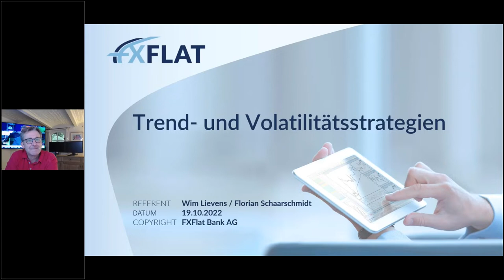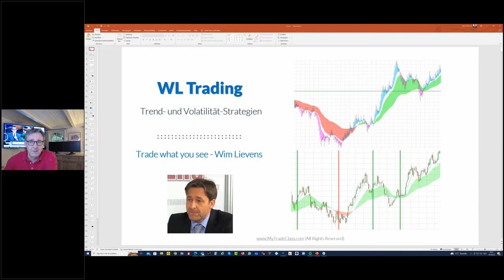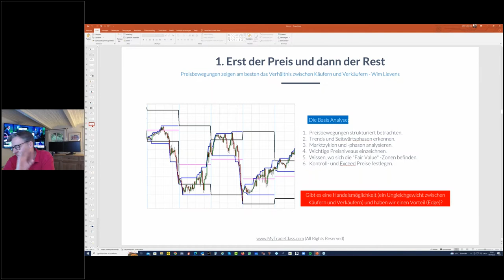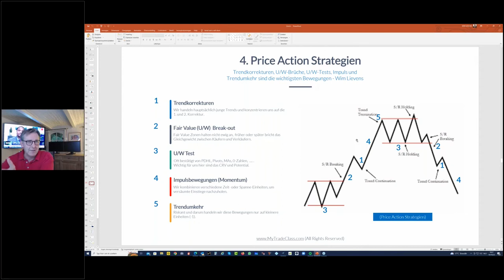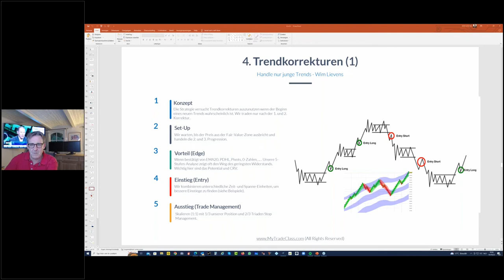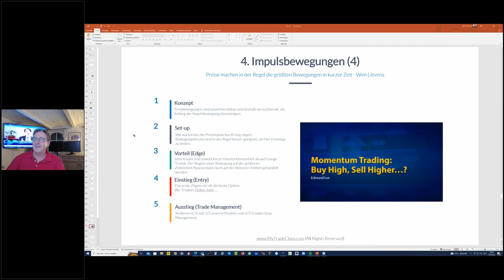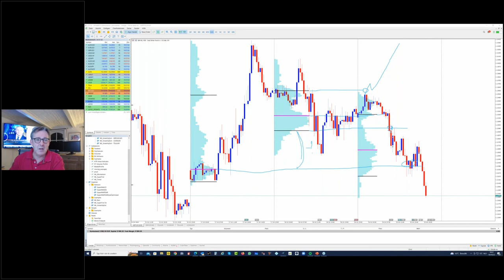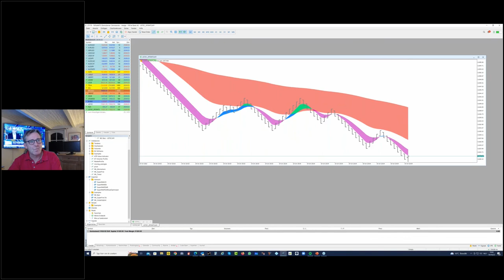Wim Lievens - Trend- und Volatilitätsstrategien 19.10.2022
Übung macht den Meister und in diesem Webinar wird die Theorie in die Praxis umgesetzt.

Wim Lievens wird kurz seine Handelsstrategien und seine Philosophie erläutern.
Seine Strategien stützen sich nicht auf "künstliche" Indikatoren, er handelt oft mit Bewegungsbalken (WL-Bars), fast ohne Indikatoren und interessiert sich nur für die Kursbewegungen.
Wims Ansatz und seine Ausbildung konzentrieren sich hauptsächlich auf die Anwendung und Erstellung eines konkreten und quantifizierten Handelsplans.

Was können Sie erwarten?
- Sie werden professionelle Kursbewegungen "in Echtzeit" entdecken und lernen, wie Sie "teure" Fehler vermeiden und korrigieren können.
- Einfache, aber strukturierte Analysen, Handelsstrategien und Money Management, die letztlich den Unterschied zwischen Gewinnen und Verlieren an der Börse ausmachen.
- Fünf Strategien: Trendkorrekturen, Momentum-Bewegungen, Umkehrsignale, Unterstützungs-/Widerstandstests und Ausbrüche.
- Warum werden bestimmte Einstiege gewählt und andere nicht, d.h. wann sind die Marktbedingungen günstig?
- Erkennen von grundlegenden Preisbewegungen, Marktstrukturen und -zyklen.
- Sie werden auch die Möglichkeit haben, dem Referenten direkt Fragen zu stellen oder uns Ihre Fragen vorab per E-Mail zukommen zu lassen.